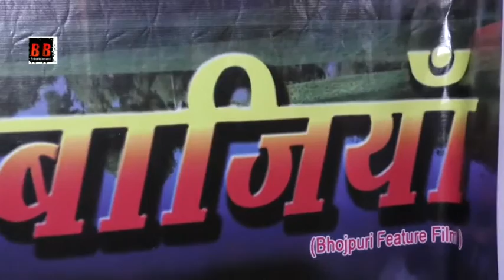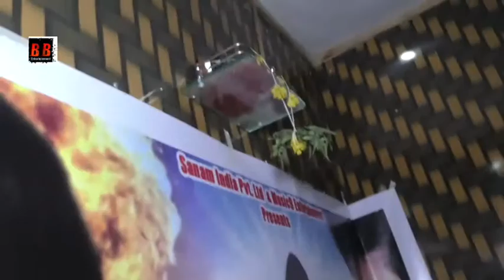Mahurat of Bhojpuri Film Ishqbaazi Ya With Narendra Birju Pal And Anuj Tiwari